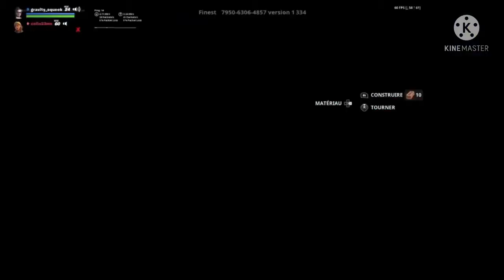j'ai 1vs1 mon petit frère sur fortnite créatif qui pense être plus fort que moi...